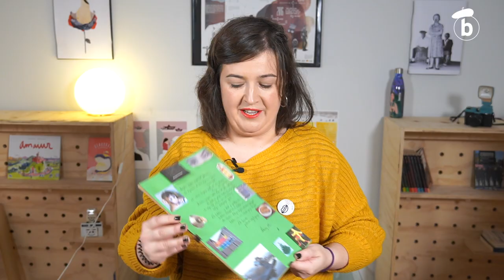Puntu Morea: Amurrion, Mirari Martiarena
| Amurrion jokatutako finalaurrekoa gertutik ikus-entzun zuen Mirari Martiarenak eta Puntu Morea jarri dio larunbateko saioari.